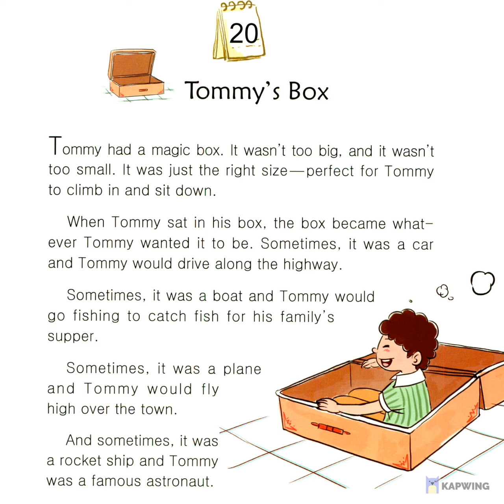Early Reader - March - Book 3 - Story 20: Tommy's Box